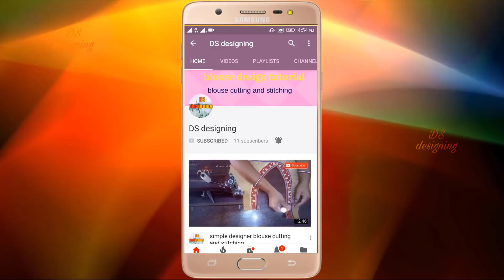top black colour paithani blouse design | patch work paithani saree blouse back neck design